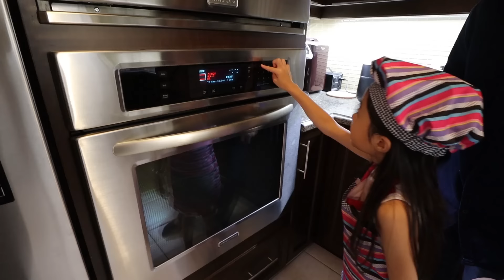くまちゃん🐻 と かほせいの1日 おそろい ルーティン😍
ハートちゃん＆シューちゃん、超久しぶりの登場です。 おそろい双子コーデで１日のルーティンに挑戦してみました。